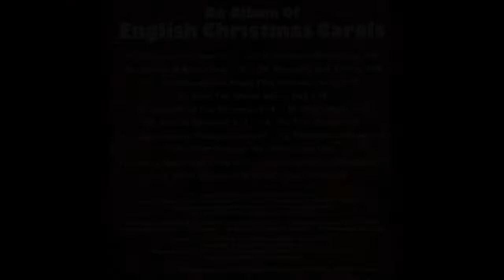An Album Of English Christmas Carols - Song Of Joy For Christmas - HD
Taken from 'An Album of English Christmas Carols' 1994

Featuring Jacqui McShee, Danny Thompson, Tony Roberts, Vic Abram.

Copyright Goya 1994